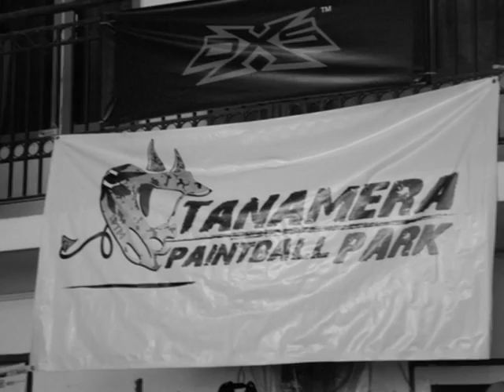Death Or Glory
Tanamera Jungle War